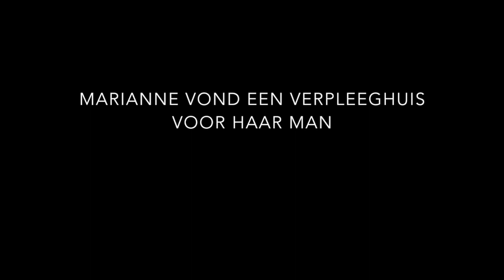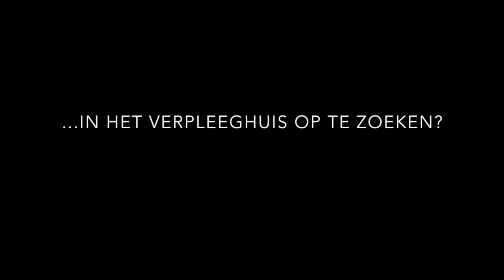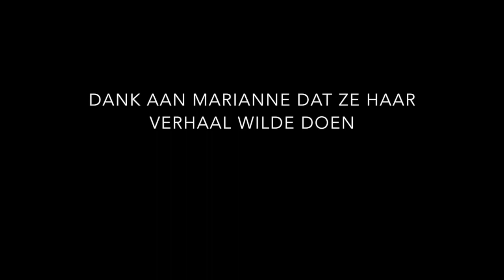Hoe is het om te leven met een partner met Alzheimer?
Marianne haar partner heeft Alzheimer. De zorg werd teveel en opname werd noodzakelijk. Hoe is het om haar man in een verpleeghuis op te zoeken?